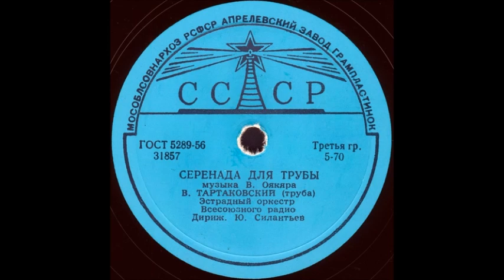СЕРЕНАДА ДЛЯ ТРУБЫ исп. В. ТАРТАКОВСКИЙ (труба), Эстрадный оркестр Всесоюзного радио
СЕРЕНАДА ДЛЯ ТРУБЫ музыка В.Оякяра, В. ТАРТАКОВСКИЙ (труба), Эстрадный оркестр Всесоюзного радио, Дириж. Ю.Силантьев